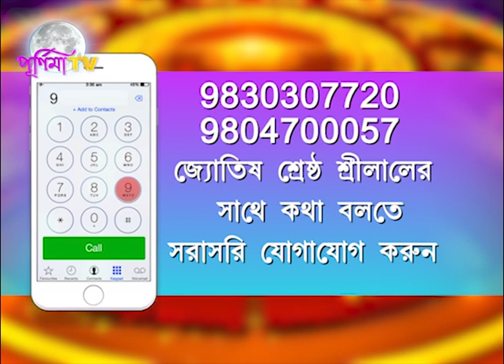আজকের সৌভাগ্য টোটকা- ভালো ফসলের জন্য কি করবেন ? ১০ই এপ্রিল ২০২০(শ্রীলাল)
JYOTISH SRESTHA SRILAL
                        SOUVAYA TOTKA